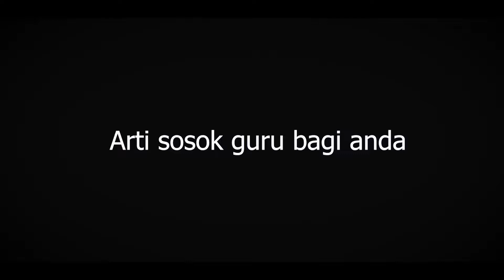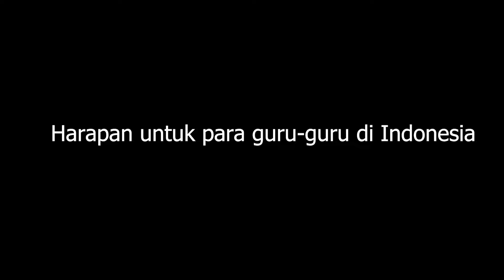SELAMAT HARI GURU